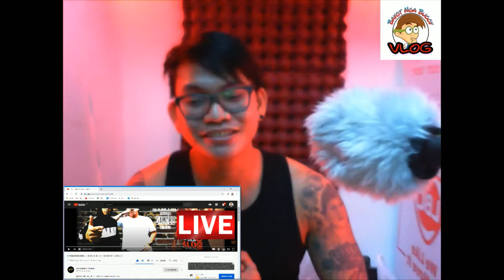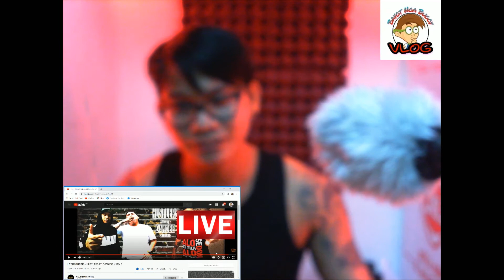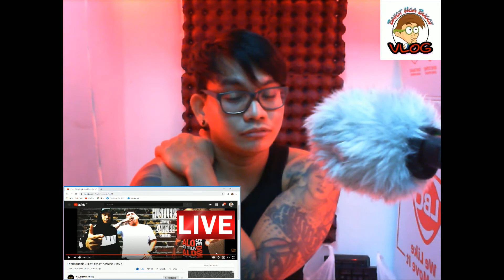HYDROPHOBIA - HUSTLERS FT. DAMOBB OF P.N.C. | Video REACTION | NAG AAPOY NA KANTA GALING "SaLbAkUtA"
BNBV reviews "HYDROPHOBIA" and discusses the part where DONGALO MEMBER mentioned OG MAK AND XB MEMBER etc...